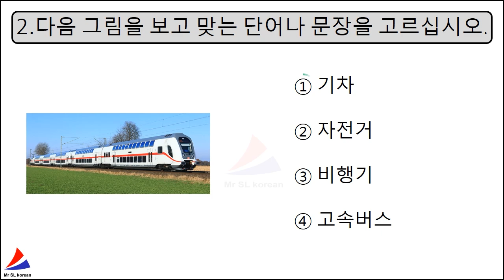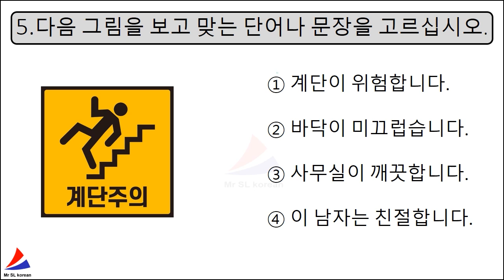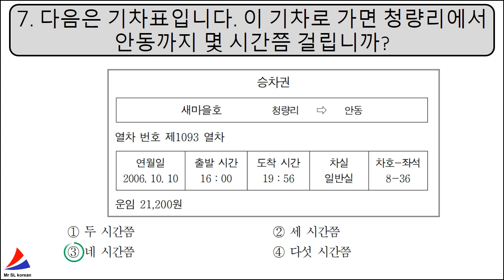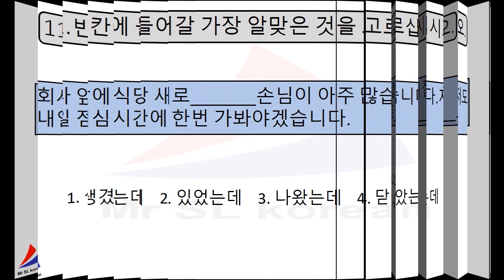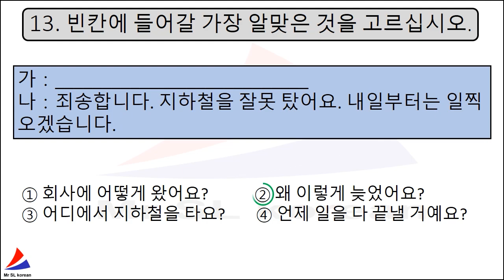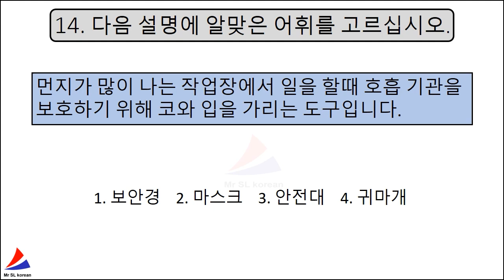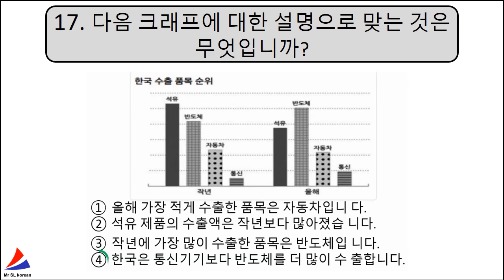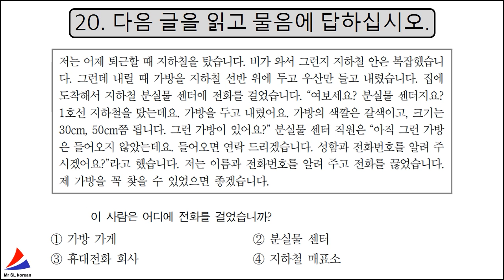New Reading 읽기 EPS TOPIK Korean Exam Test 20 Questions With Auto Fill Answers Part 38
In This Video You Will Learn About EPS TOPIK TEST KOREA Exam Related Reading Question